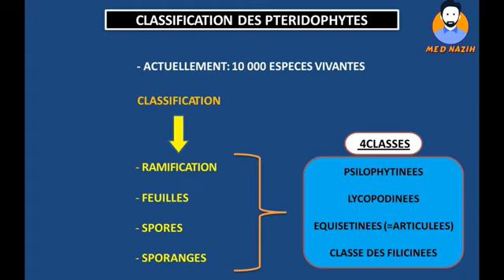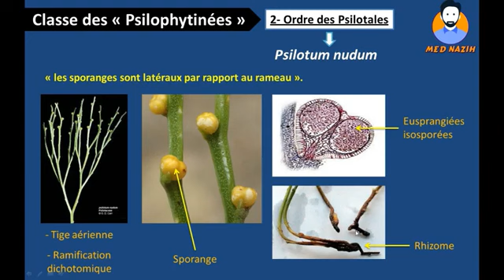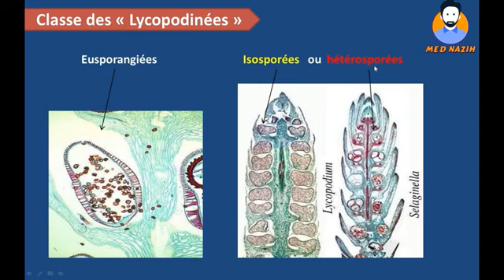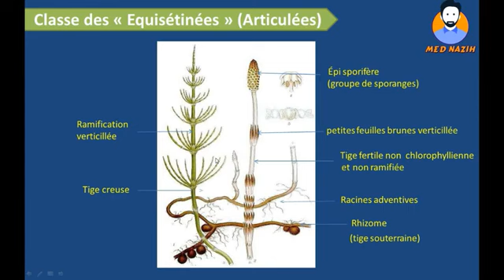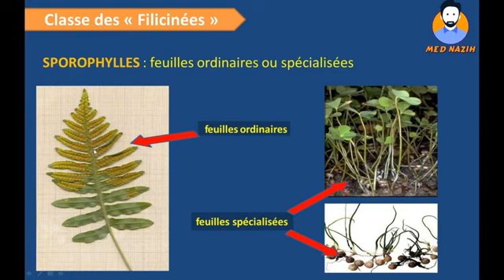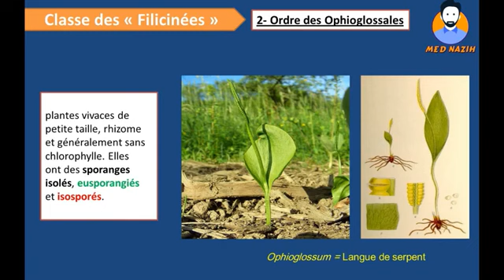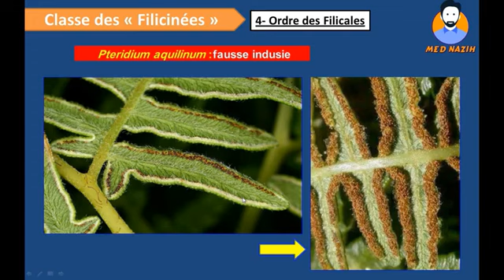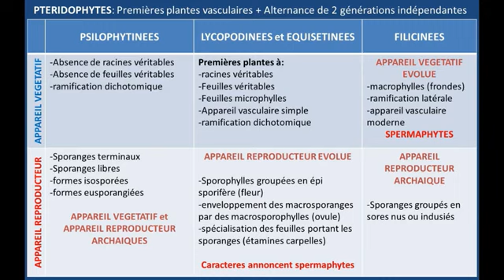3)les ptèridophytes( 2) floristique (S4_Svi) بالدارجة